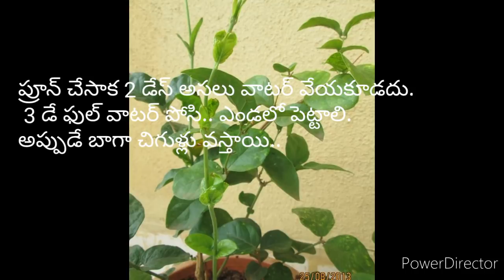How to Grow and care Jasmine plant/How to Get Plenty of Flowers/Tips and Tricks/Nursery Secret.